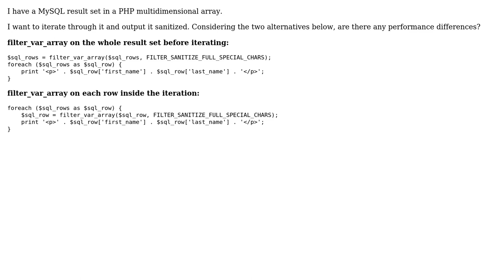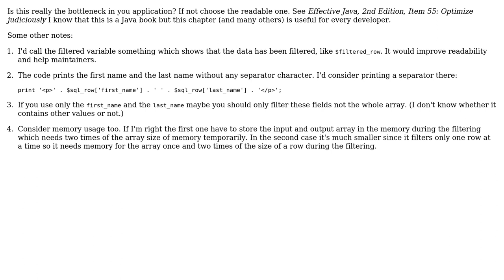Code Review: Use filter_var_array on whole array, or inside iteration (2 Solutions!!)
Code Review: Use filter_var_array on whole array, or inside iteration

With thanks & praise to God, and with thanks to the many people who have made this project possible! | Content (except music & images) licensed under CC BY-SA | Music | Images & others | With thanks to user palacsint user elaxsj user Ariel and the Stack Exchange Network Trademarks are property of their respective owners. You are responsible for your own actions.